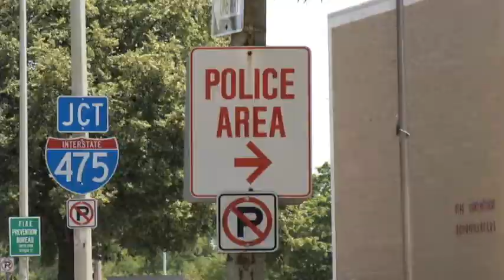Flint City Council holds hearing on Emergency Manager's proposed budget